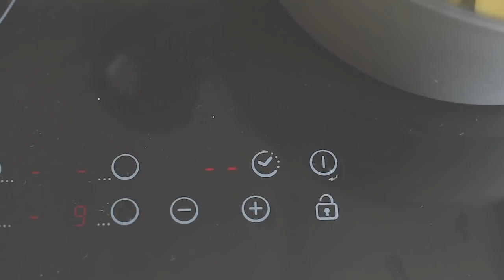Le migliori ricette di COLAZIONI SANE e VELOCI - 12 RICETTE VELOCI per una COLAZIONE SANA!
Da oggi puoi preparare anche tu colazioni sane e veloci pensate per chi non ama molto cucinare o ha poco tempo.
12 RICETTE VELOCI di colazioni sane e salutari perfette da preparare in settimana per tutta la famiglia.

Questo è il nostro NUOVO VIDEO con tutte le nostre COLAZIONI PREFERITE Sane e Leggere.
Arricchiamo le nostre colazioni sane con cornetti, pancakes, biscotti, piadine dolci e salate tutte RICETTE VELOCI!

Colazioni da preparare in anticipo infatti cliccando sul link qui sotto potrete scaricare gratuitamente la nostra guida per farlo!